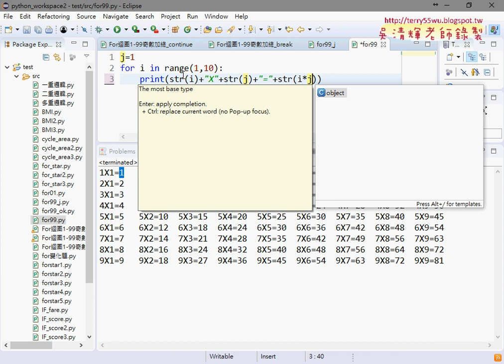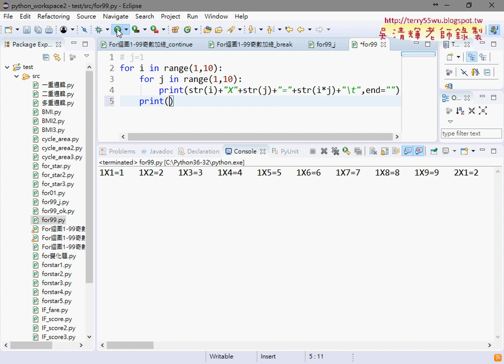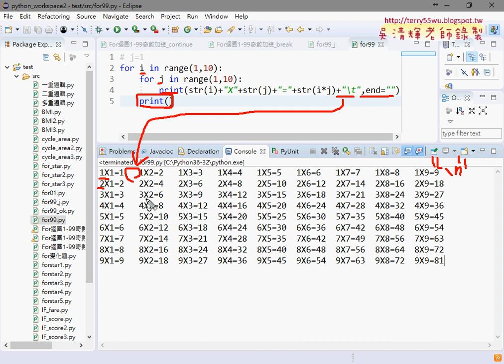04 用FOR迴圈輸出九九乘法表